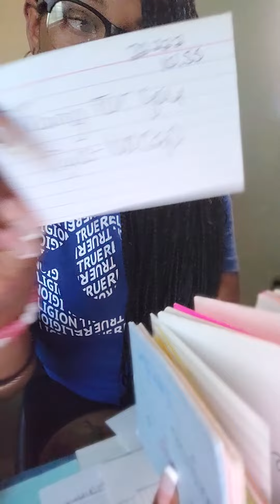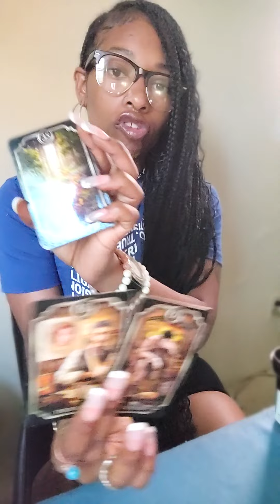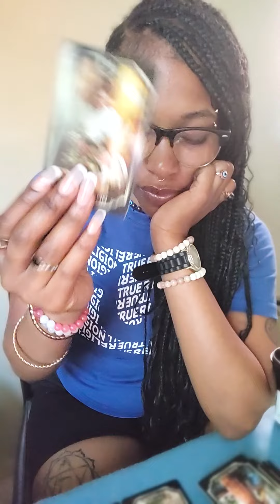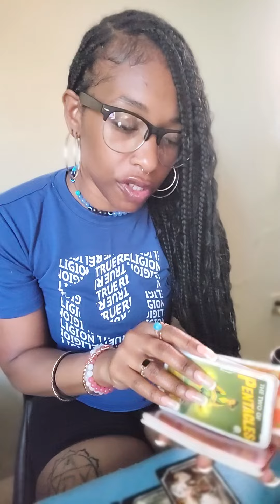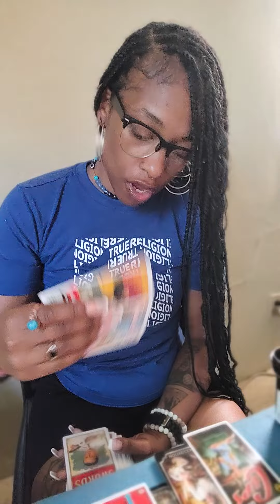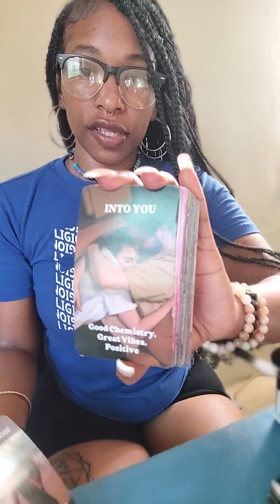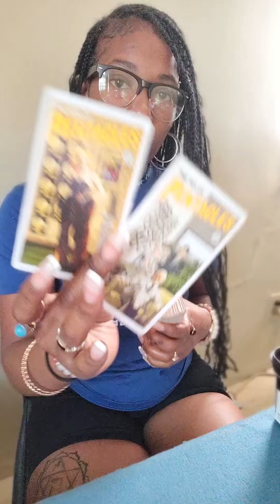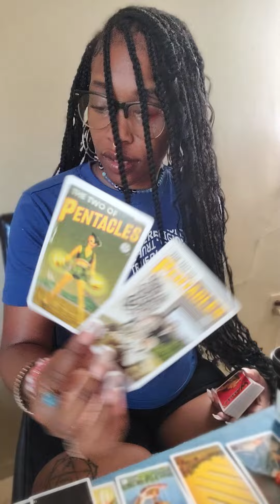THEY WANT TO EXPOSE YOUR HATING ASS FAMILY OR THEIRS! 33 11:11